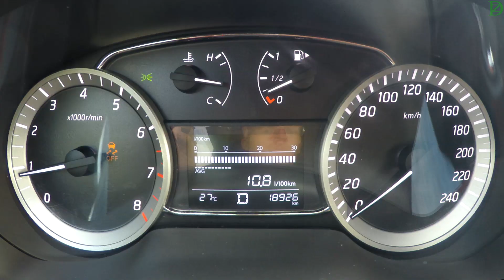Nissan Tiida - acceleration 0-100 km/h (Racelogic)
1.6 cvt 117 HP

Думаю нужно было разгонять в режиме L - так что дадим тииде еще одну попытку.